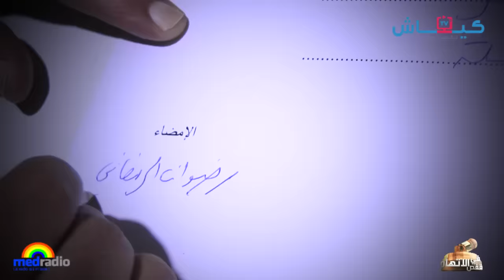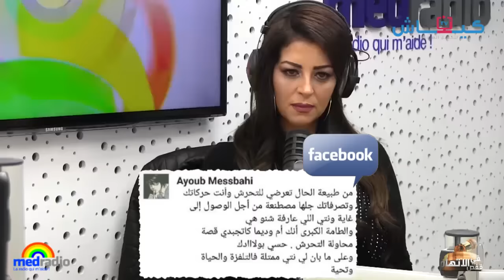أمال صقر في قفص الاتهام.. الحلقة الكاملة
مثلت أمال صقر، الممثلة، في برنامج “في قفص الاتهام”، على ميد راديو، مساء اليوم الجمعة (8 دجنبر).